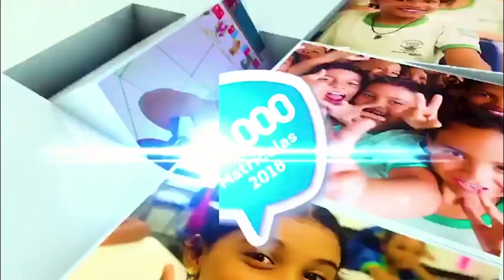PROGRAMA CAFÉ COM INFORMAÇÃO - 13.10.18